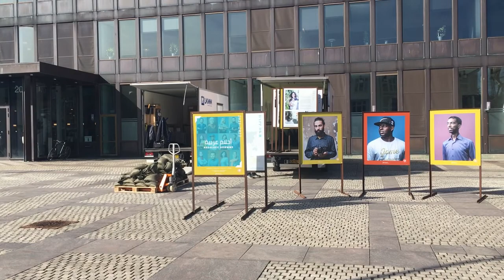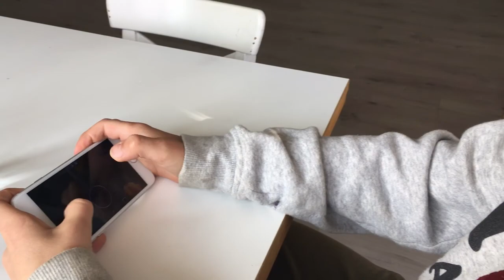Consequences and side effects of moneyless life and world without money - (HENS)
In this film I am talking about consequences and side effects of moneyless life and world without money.

Bartek
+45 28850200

Fredericia,Denmark